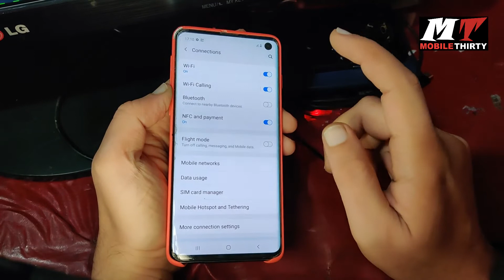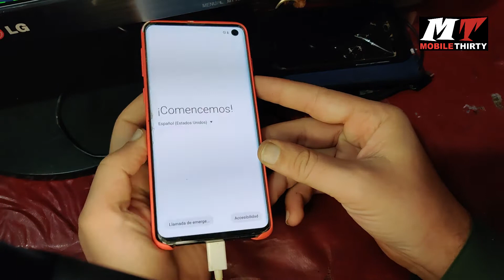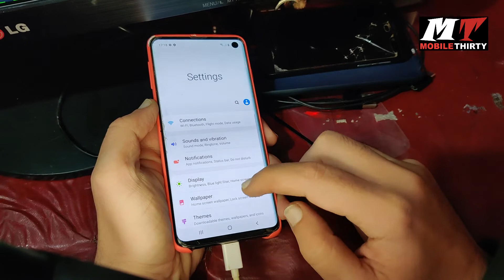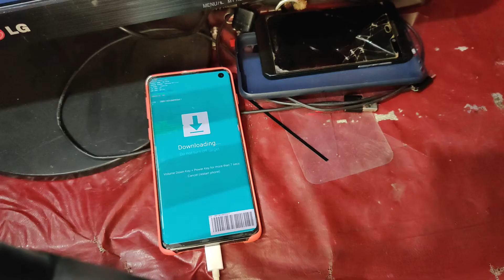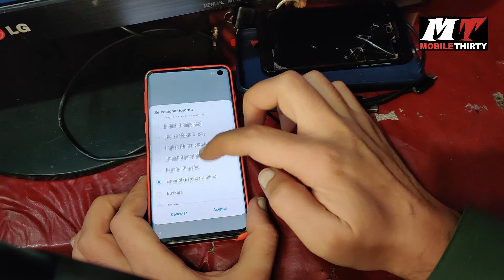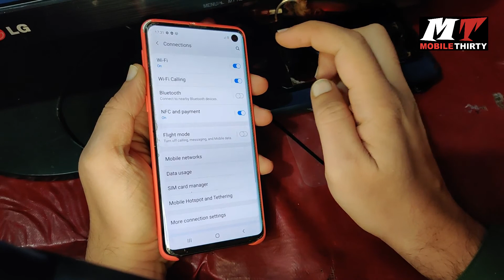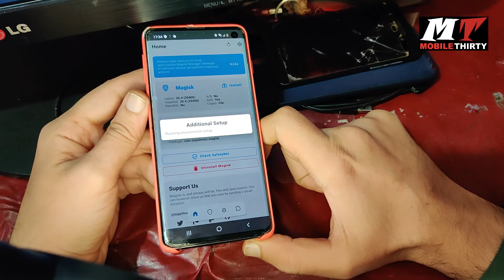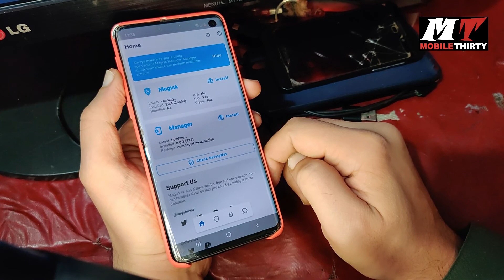G973F Root U9 Samsung S10 G973F Root Android 10Q with Magick & Patch 100% Work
PASSWORD= MOBILETHIRTY.COM-G973F-ROOT-U9

For more information and details Email